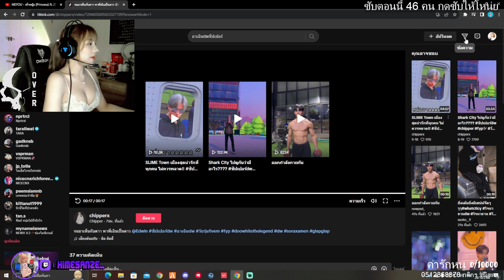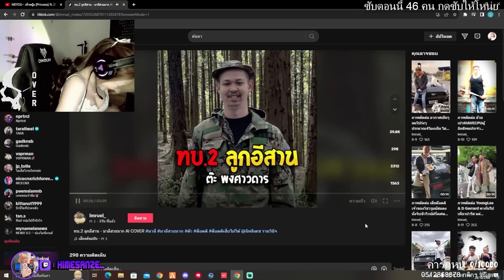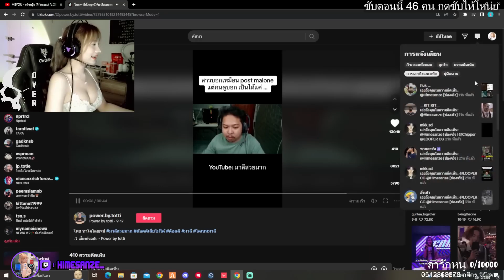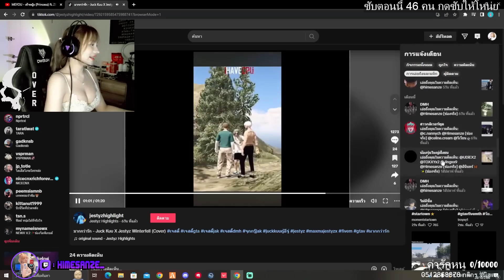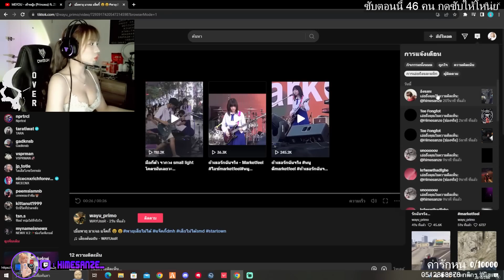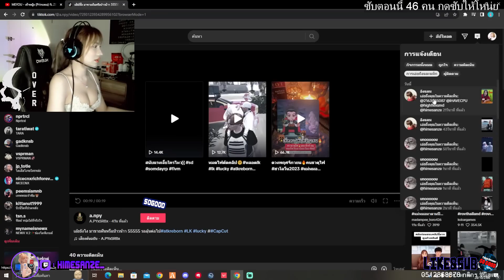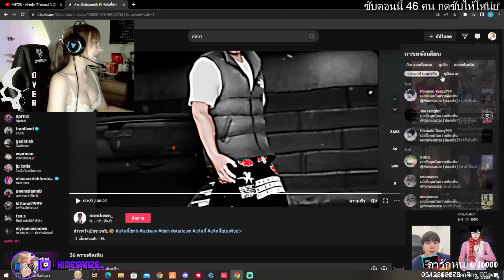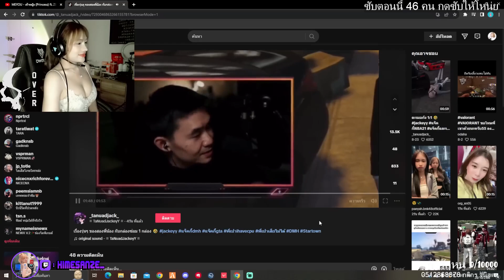เมื่อฮิเมะดู TIKTOK เจอคู่อาเฉินชิปเปอร์ กับเสียงมาลีร้องเพลงอีสาน ถึงกับรั่ว | GTA V | WC2 EP.7402